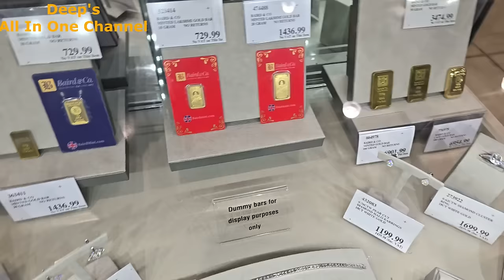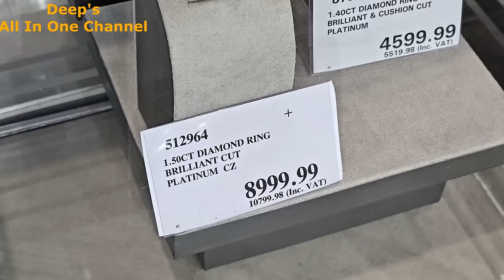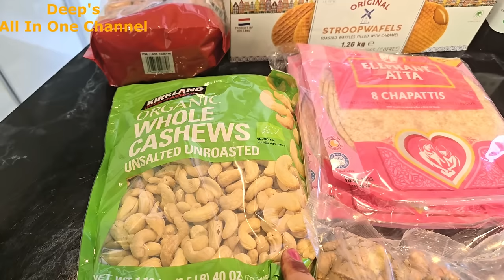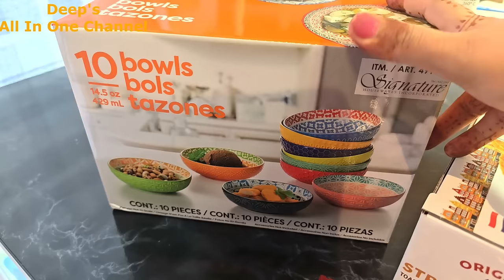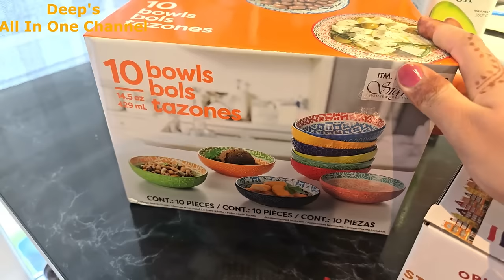Shri Ahoi Ashtmai Celebration Vlog- Way Of Saying Thankyou To Almighty for True Blessings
Way Of Saying Thankyou To Almighty for True Blessings - Shri Ahoi Ashtmai Celebration Vlog | Deep's All In One Channel

What I Cooked:
1. White Sauce PAsta
2. Red Sauce Pasta
3. Mashroom Makhani
4. Moong Masoor Ki Daal
5. Chole Bhature
6. Sooji Ka Halwa
7. Puye

Fav Amazon Finds:
Steel Kadhai (india)
Cast Iron Kadhai
Steel 1.5 Ltr Pressure Cooker
Salad Spinner
Stainless Steel Steamer Basket
Pot Lid Organizer
2 Slot Kitchen White Rack for Dish Storage
Rangoli Diya with Urli Bowls
Taj Bowl Urli Candle Stand
Wooden Bangle Box
Bridal Hair Comb Pins
Rectangle mirror stickers
Vegetable Slicer Cutter
Fruit Cutter, Slicer
Plastic Storage Container
Egg Storage Basket
Fridge Storage Boxes
HAVELLS ENERGIA NV - 4 JAR Mixi
Prestige Pressure Cooker 3L
Hawan Kund

Regards
Deepika